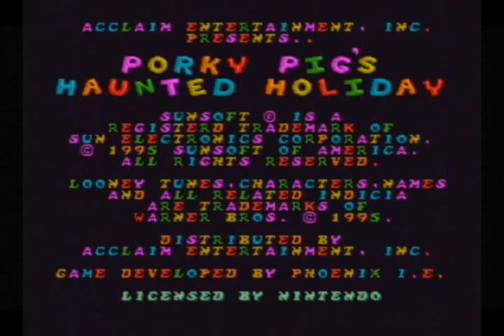Porky Pig's Haunted Holiday (snes;1995) part 1 "Games - The Series" ep. 28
Happy Halloween!

"Games - The Series"; is an adventure through the 16 bit era of games. This episode features direct capture gameplay with commentary by John.

The only Looney Tunes licensed game to star Porky Pig. The basic plot is that Porky Pig is having nightmares. Your job is to guide him through the nightmares, which consist of six worlds: a haunted forest, a Western ghost town, underwater, an abandoned mine, a snowy mountain/Wackyland, and a haunted castle.
An interesting aspect of the game is that the weather changes every time you turn on the game, and often weather will vary during the game itself. From one level to the next, it may be raining, snowing, or clear, and may have summer, autumn, or winter color schemes.
Another fact is that the game was originally developed by Sunsoft, complete with different background music and more hyperactive Porky sound bytes. However, the game was re-worked by Acclaim and sold that way. When the game is displayed on ROM sites, the Beta version is the Sunsoft version, while the regular version is Acclaim